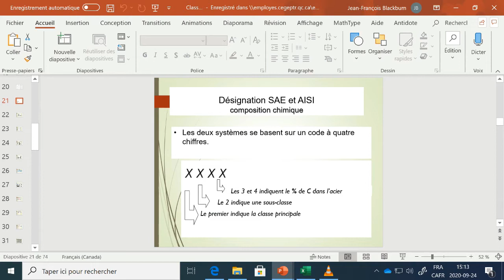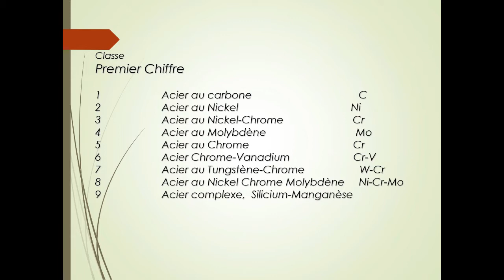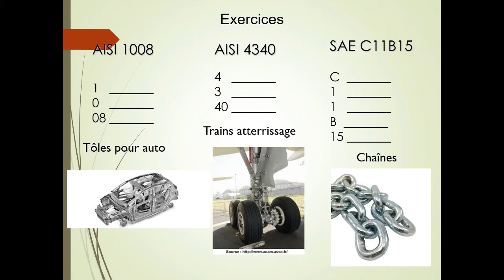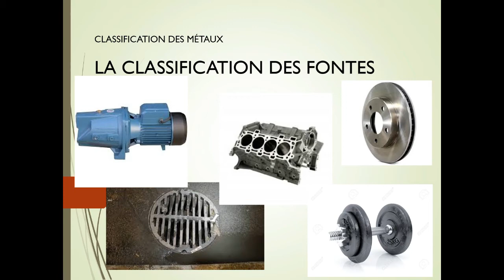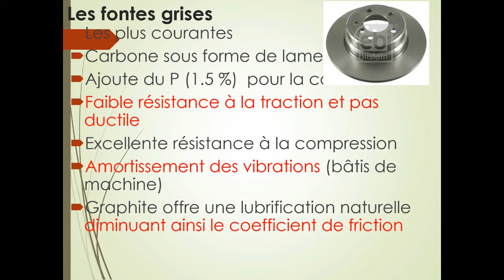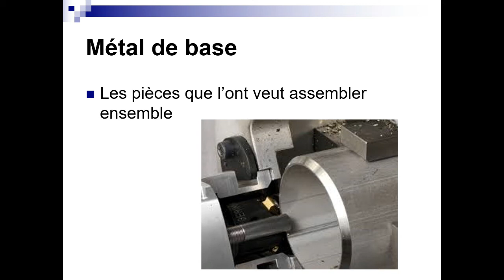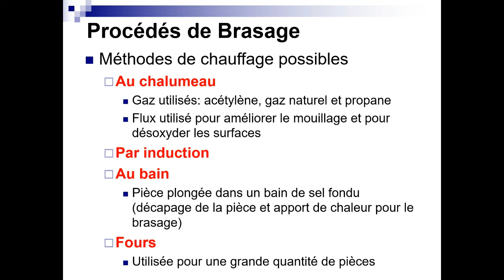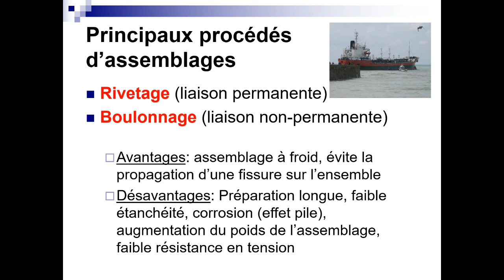Cours semaine 5 partie 1